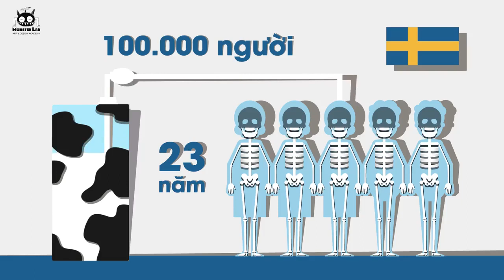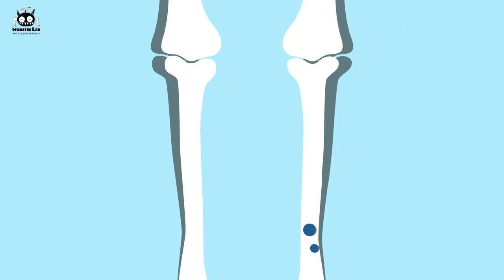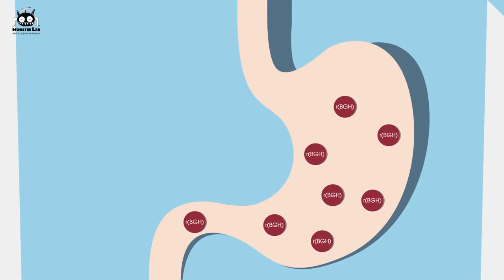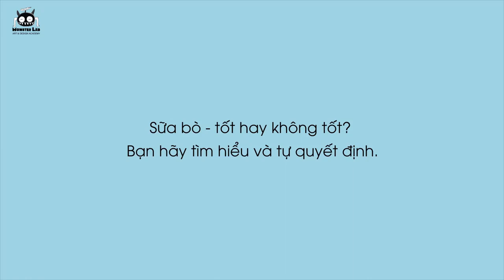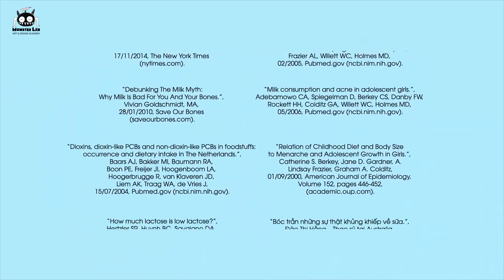Motion Graphics | Sự thật gây choáng váng về sữa bò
Sữa là nguồn bổ sung canxi tốt nhất? Giúp tăng trưởng chiều cao? Ngăn ngừa loãng xương? Ngành công nghiệp sữa bò đã “tẩy não” chúng ta suốt 20 năm thông qua các chiến dịch quảng cáo tốn hàng trăm nghìn tỷ đồng.

Năm 2018, Đề án “Sữa học đường cải thiện tình trạng dinh dưỡng góp phần nâng cao tầm vóc trẻ em mẫu giáo và tiểu học” đã được triển khai ở nhiều tình thành trên cả nước và đang gây không ít lo ngại về sức khỏe của các con với đỉnh điểm là vụ việc 73 cháu mầm non ở Đồng Nai phải nhập viện cấp cứu ngày 2/3/2018, sau khi uống sữa thuộc Đề án Sữa học đường.
SỰ THẬT ĐẰNG SAU ĐÓ LÀ GÌ?

© Sản phẩm thuộc bản quyền của Monster Lab Art & Design Academy
Monster Lab Art & Design Academy
🌎 85 Lương Định Của - Đống Đa - HN